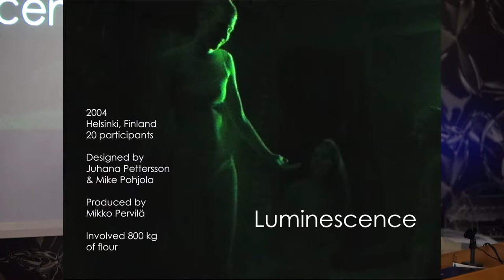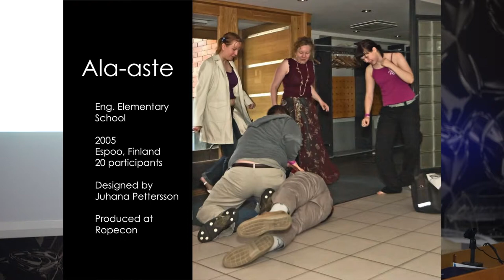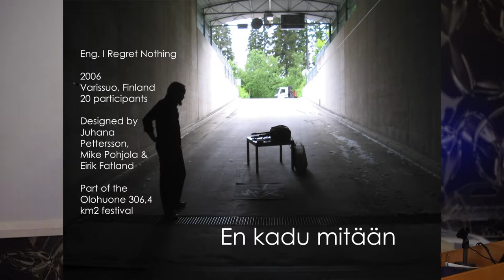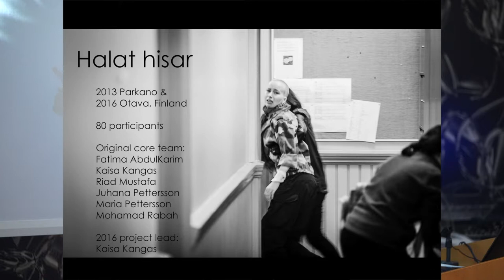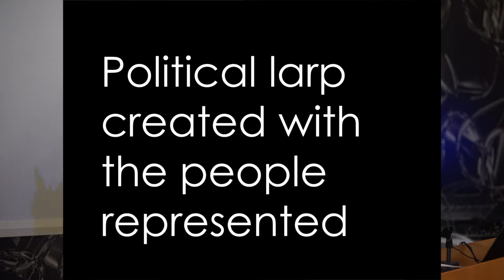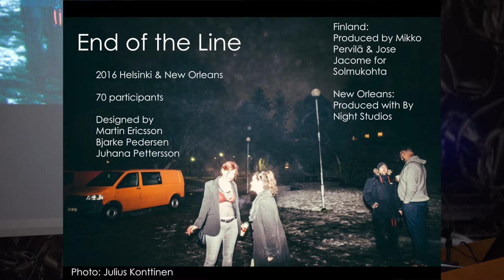Retrospect: Juhana Pettersson